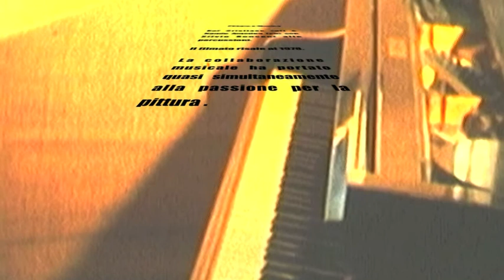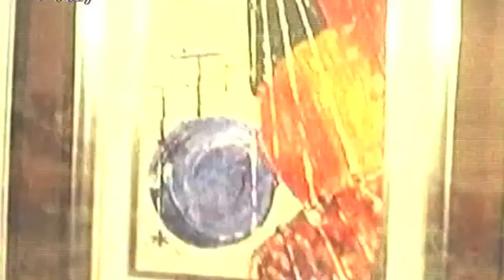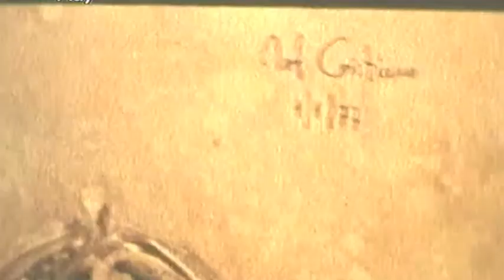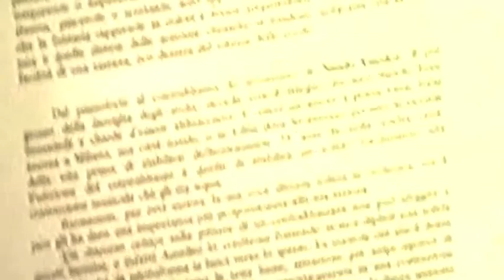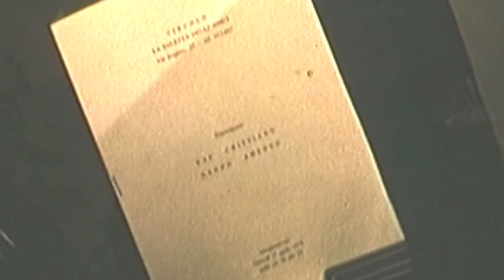Pittura e Musica Raf Cristiano e Nando Amedeo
Pittura e Musica Raf Cristiano e Nando Amedeo, Filmato del 1978 a Torino